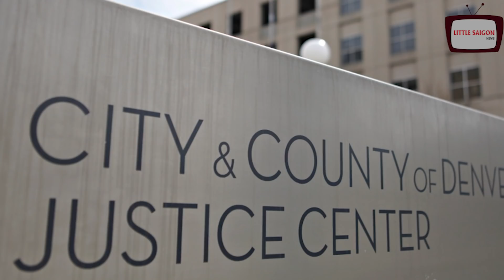NGƯỜI HÙNG của vợ chồng Hillary bị bắt vì THAM NHŨNG - Trợ lý Bill Clinton tiết lộ về TT Trump 2024